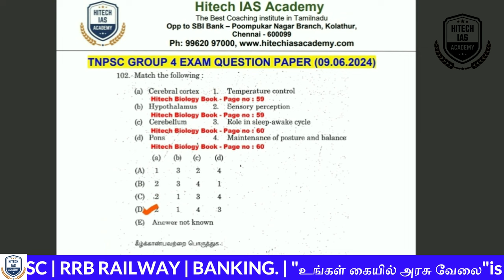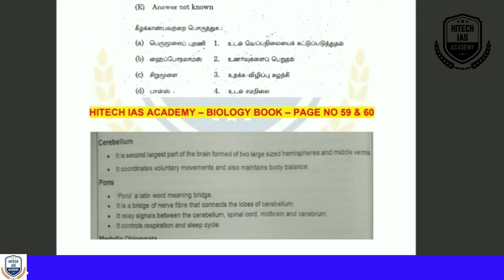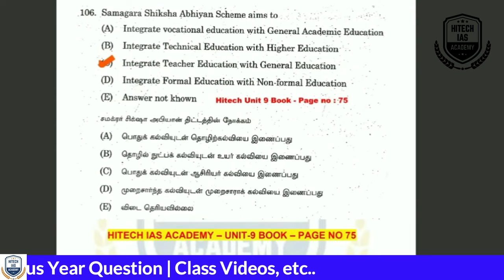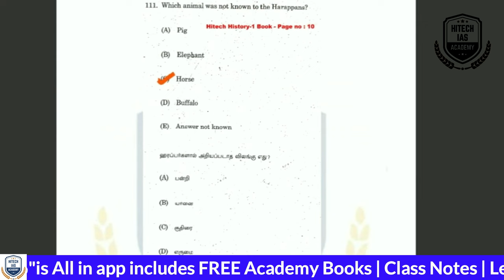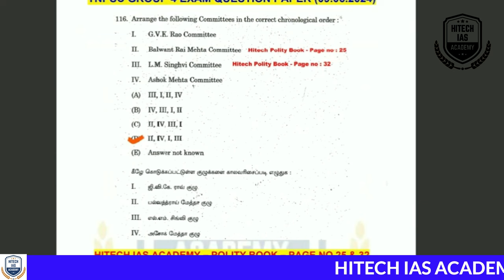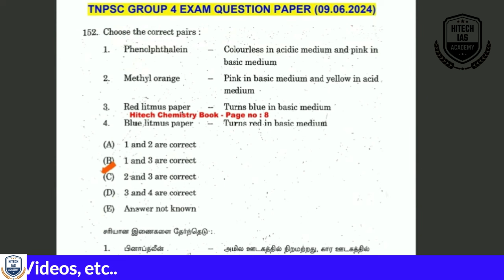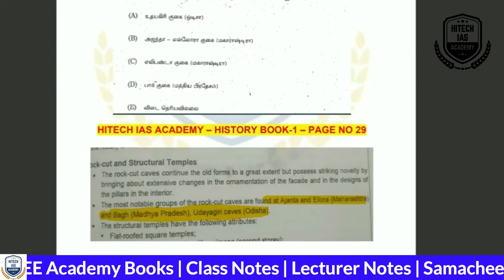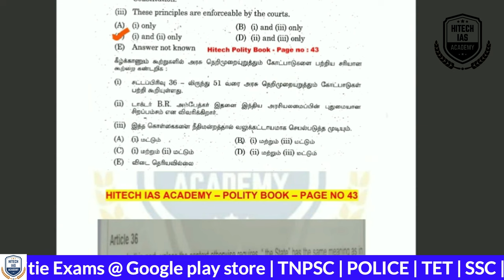குரூப் 4 தேர்வில் கேட்கப்பட்ட கேள்விகளில் பொது அறிவு மட்டுமே 90% அகடெமியில் புத்தகத்தில் உள்ளது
💥 TNPSC GROUP 2 & 2A NEW ONLINE BATCH
🎯 ஜூன் 21 & 22 இலவச ஆன்லைன் அறிமுக வகுப்புகள் நடைபெறவுள்ளது

🔥 புதிய ஆன்லைன் வகுப்புகள் நமது அகாடமியில் ஜூன் 24 முதல் தொடங்க உள்ளது...
💥 Join Now @ Rs.2999/- Only (One Year Validity)

💥 Features:-
🎯 Special focus on General Tamil & English

🎯 உங்களின்  💯 வெற்றிக்கு நாங்கள் வழிகாட்டுகிறோம்.

அட்மிஷன் நடைபெறுகிறது💐